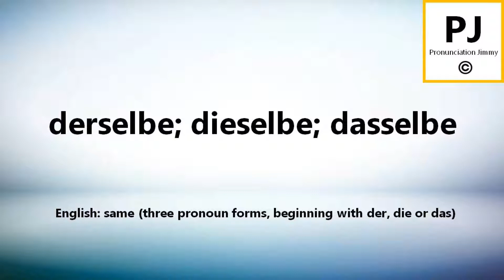How to pronounce derselbe, dieselbe, dasselbe (5000 Common German Words)